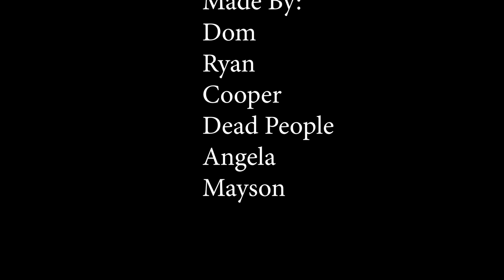The Corn Maze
A Movie Trailer for The Corn Maze by the LAC Video Club.